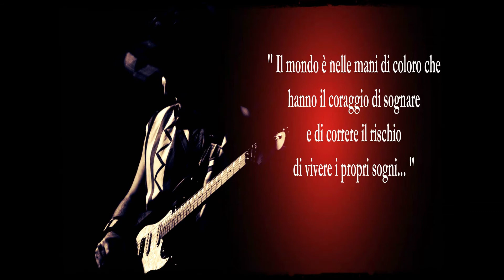ROCK GUITAR CENTER - Presentazione Breve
ROCK GUITAR CENTER
L' unica accademia dedicata alla chitarra, al canto e alla produzione audio in Emilia Romagna.

Chi Siamo:
-una accademia specializzata in chitarra moderna (elettrica ed acustica), canto moderno e produzione audio.
-una azienda di servizi diversi, rivolti a tutti i musicisti, professionisti ed amatori.

Mission:
Come accademia, il nostro obiettivo è quello di formare chitarristi, cantanti e sound designer a 360°, ponendo una particolare attenzione anche all’aspetto psicologico ed emozionale tramite seminari dedicati.
Come offerta di servizi invece, ci impegniamo sul fronte parallelo alla musica suonata; ovvero audio e video recording, seminari diversi su argomenti specifici, metodi, tablature e partiture.

I Corsi:
-Chitarra Moderna - lezioni individuali (elettrica ed acustica).
-Chitarrista da Spiaggia - lezioni di gruppo.
-Armonia ed Effettistica.
-Canto Moderno - lezioni individuali.
-Canto a Più Voci - lezioni di gruppo.

I Seminari:
-Produzione Audio (Home Recording).
-Live Sound Management.
-Composizione e Songwriting.
-Come costruire la propria Pedalboard.
-Liuteria e Settaggio strumento.
-Elettronica e scelta Pickups.
-Note Emozionali.
-Pronto Soccorso e Accordatura Emotiva.
-Laboratorio di Meditazione: "Mindfulness".
-L'Orecchio del musicista.
-Storia della Musica.

Shop & Servizi:
-Metodi e Partiture.
-Accessori e Gadget.
-Rock Box, affitto di un box professionale insonorizzato e attrezzato per la registrazione dello strumento.

I Concerti del RGC:
-Organizzazione di concerti "On The Road", ai quali gli allievi possono partecipare liberamente.
-Gite in Musica...: tutti insieme a vedere un Super Concerto!!!

Sconti e Convenzioni per gli Associati:
-Tariffe agevolate su tutti i servizi offerti dal RGC.
-prezzi scontati per l' acquisto di servizi o strumentazione varia, presso rivenditori o partners convenzionati.